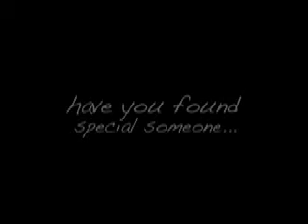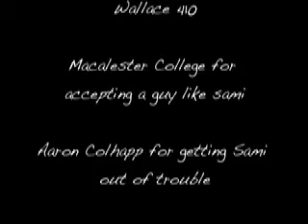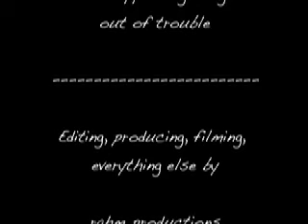An afternoon chat with Sami Saqer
Sami Saqer. Summer 2008. Me learning how to work with the camera and iMovie.
Thank you Sami.